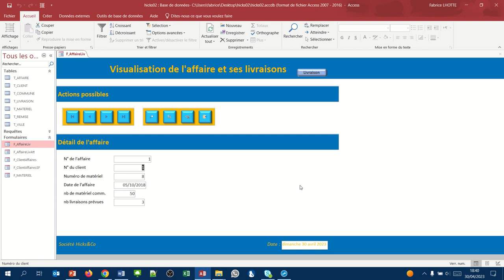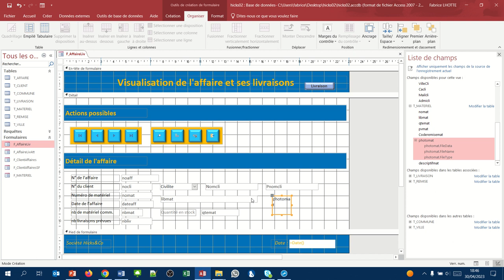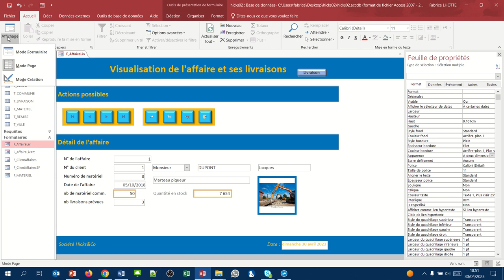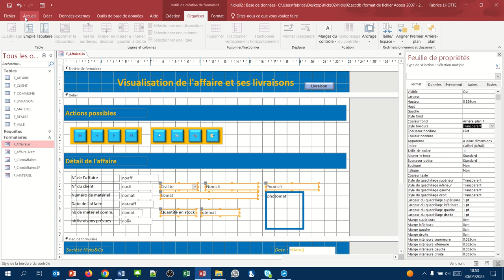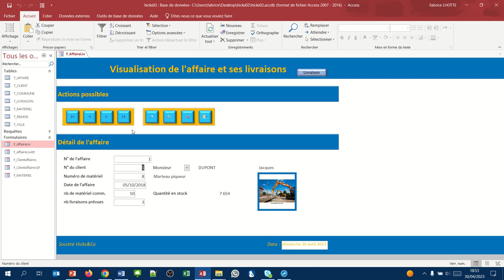Ajouter des informations d'autres tables dans le formulaire (Formulaires Access 27)